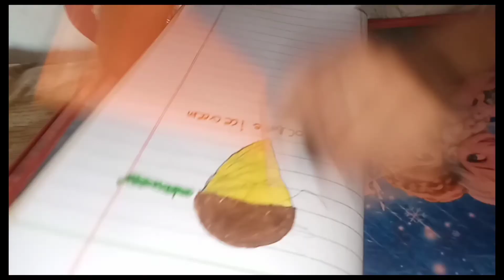like musfirah tech so yummy 😋 ice cream 🍦 drawing wao